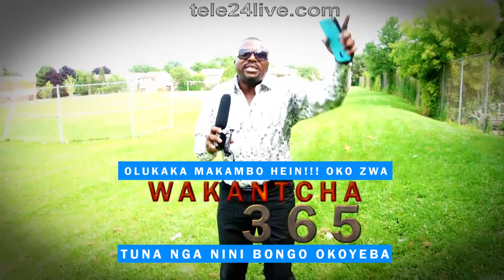WAKANTCHA 365 - OLUKAKA MAKAMBO HEIN!!! OKO ZWA ( COMBAT ESILI / MUSIQUE EZONGI)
WAKANTCHA 365 - OLUKAKA MAKABO HEIN!!! OKO ZWA ( COMBAT ESILI / MUSIQUE EZONGI)